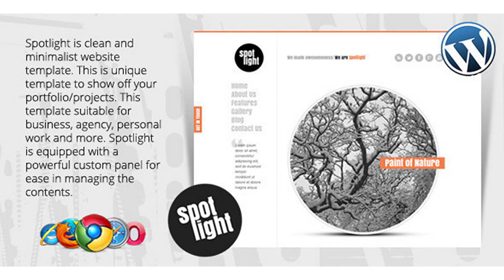Spotlight - Clean & Minimal Wordpress Template | Themeforest Website Templates and Themes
Spotlight is clean and minimalist Wordpress theme. This is unique theme to show off your portfolio/projects. Spotlight is equipped with a powerful custom panel for ease in managing the contents. We strive to create a theme that is very easy to use even for beginners. Get ‘Spotlight’ Now! Features: Clean & Minimal design Cross browser compatible 11 Color schemes available Spotlight Custom Panel Custom post type for Projects & Gallery Support images and video for projects Support multiple images for each project. Picture frame optional Shortcodes (Columns, Buttons, Alerts, Quote, Images, Video) Multilevel dropdown menu Social networks custom panel Contact Form Support pagination Layered PSD for customisation Documentation Update List: Version 1.1.3 – Updated: 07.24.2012 Added: widget ready on sidebar Fixed: wrong url on contact page Version 1.1.2 – Updated: 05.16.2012 Added: Video support for gallery Added: Exclude page from main menu custom panel Added: Category list for blog page Added: Sidebar options fixed/scroll Version 1.1.1 – Updated: 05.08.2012 Fixed: header error message & blank page Version 1.1.0 – Updated: 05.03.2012 Added: Video support for portfolio Here is picture frames that you can choose.    Cirlce Image Frame    Square Image Frame Custom Panel Spotlight is equipped with a powerful custom panel options. You can change the color theme of your favorites, add to social networks and more. Custom Post Type We focus on the ease of content management. For the project and gallery pages, we create a custom, which is different from the standard. This will simplify and speed up your work for sure. Custom Input panel for ‘Projects’

download Spotlight - Clean & Minimal Wordpress Template | Themeforest Website Templates and Themes